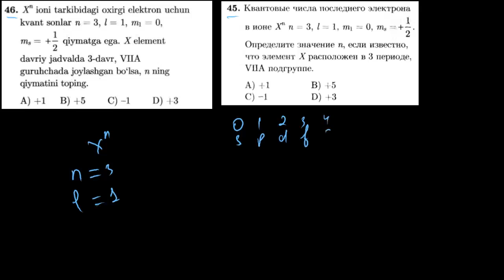46-test davriy qonun va davriy sistema. Тест 45 периодический закон и периодическая система.